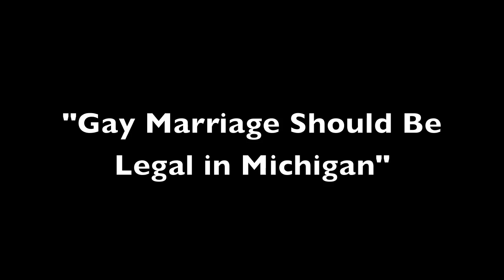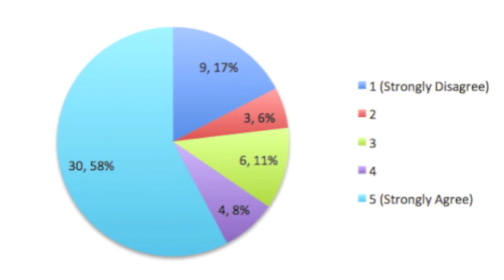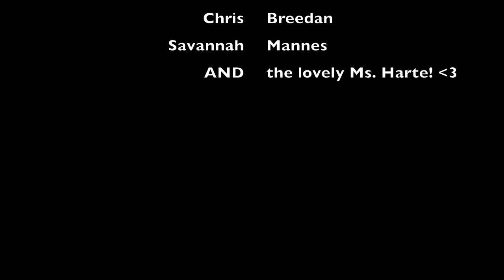AP Government- Gay Marriage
Gay marriage should be legal in Michigan, a video by Maggie Ridenour, Chris Breeden, and Savannah Mannes